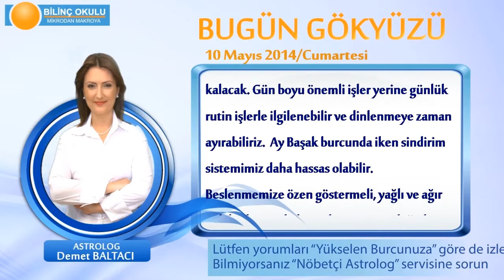BALIK Burcu, GÜNLÜK Astroloji Yorumu,10 MAYIS 2014, Astrolog DEMET BALTACI Bilinç Okulu